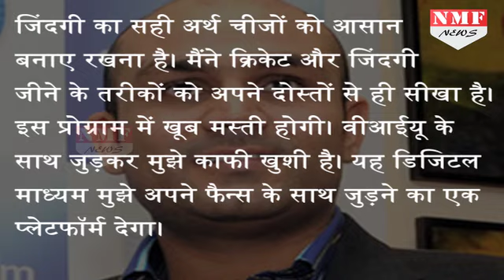जल्द Web series से हंसाएंगे Virendra Sehwag, देंगे Fans को काम की Tips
Web series Viru Ke Funde which will have former India opener Virender Sehwag as a host will be launched on Tuesday. Well known for his humorous tweets, Sehwag will host the 15 episode web series on Vuclip’s video streaming service Viu. The show will have Sehwag doling out advice to his group of friends in a ‘Chai Pe Charcha’ format on ways to tackle situations which we all encounter in our day to day lives.